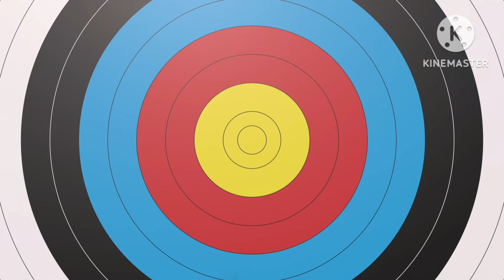Youve got a friend(rob-art cover)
Rob-Art vlog